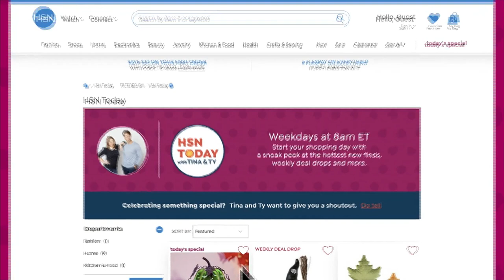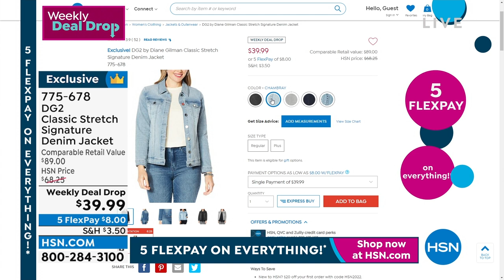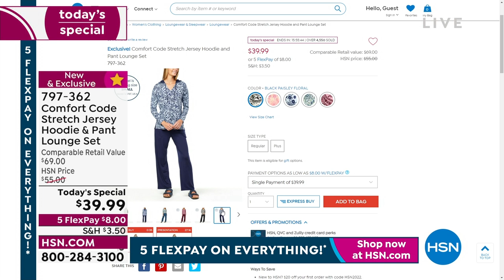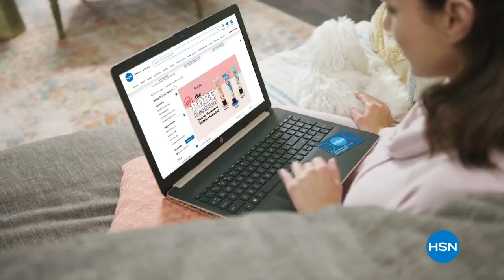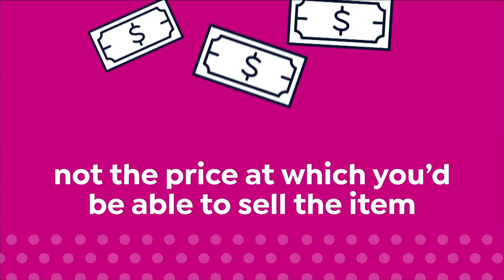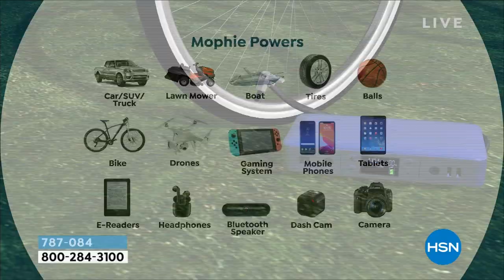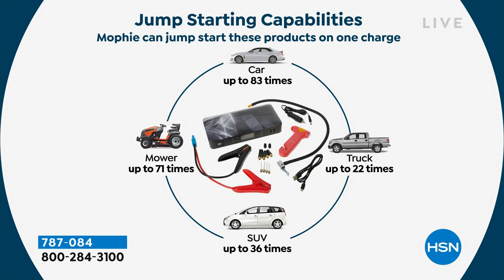HSN | HSN Today with Tina & Ty 08.26.2022 - 08 AM